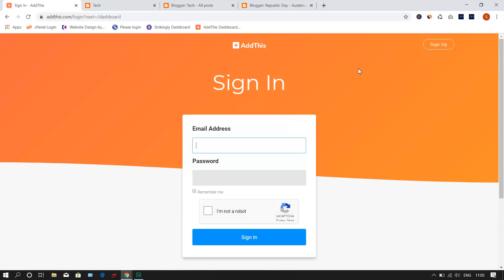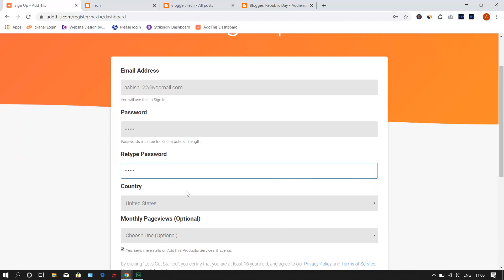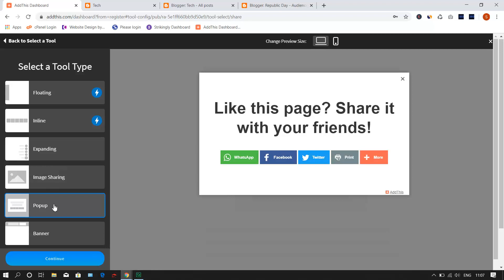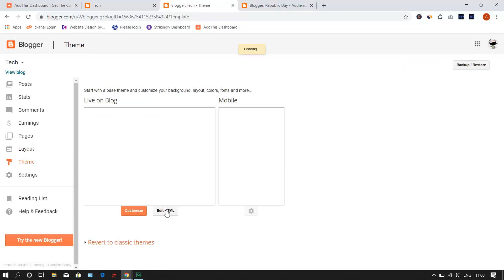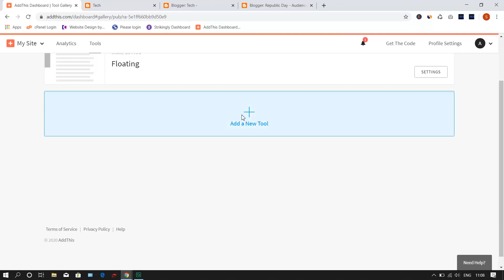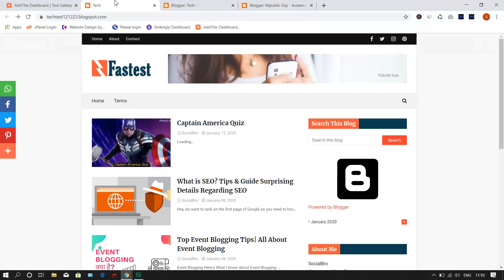add social media share button to blogger - how to add social media share to wordpress website.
How To Add Social Media Share Buttons into Blogger & Wordpress without coding for free. In this video, I will tell you the easiest way to add social share button on any website. You can add any social share button moreover you can add "follow button", "related post", "list building", "link promotion", and "website tip jar" types more amazing features in just one click.
how to add social sharing buttons in wordpress [in hindi]. add social media share button in WordPress in Hindi. add social share button without plugin in WordPress {in hindi]. how to add social share in WordPress without plugin 2020.